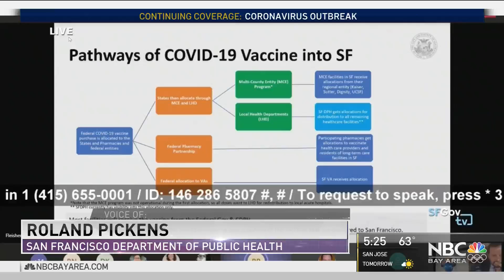San Francisco Criticized for Slow, Confusing Vaccine Rollout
The city of San Francisco, like many other places, has been criticized for a slow and confusing vaccine rollout. So on Wednesday, the board of supervisors calls a special hearing to talk about the problem. Lili Tan reports.